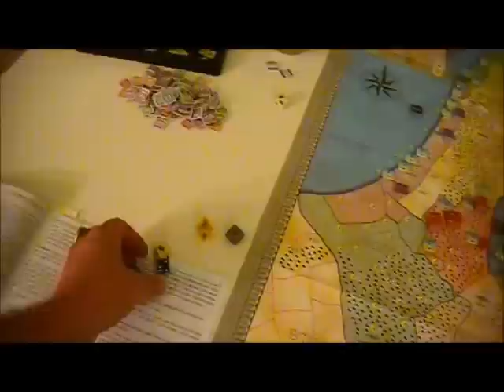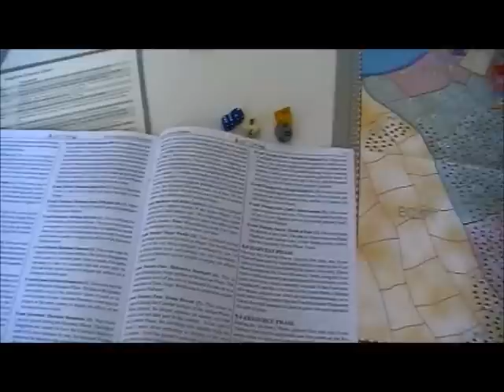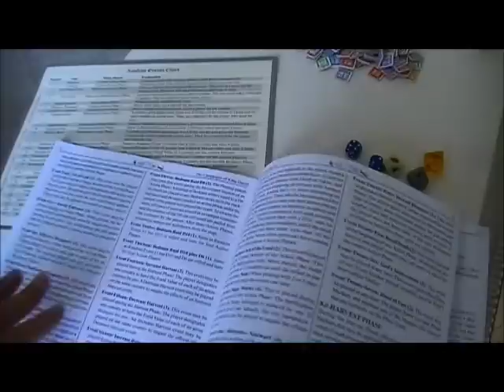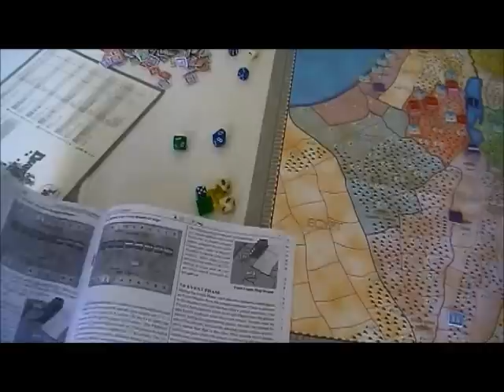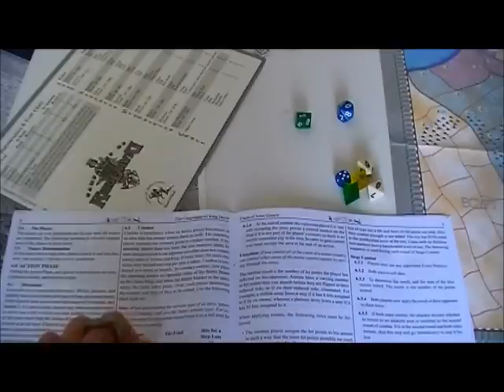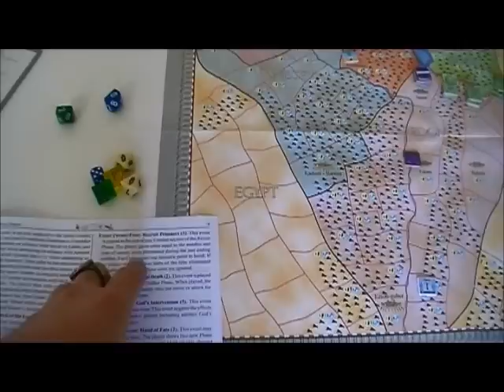King David - 1b.wmv